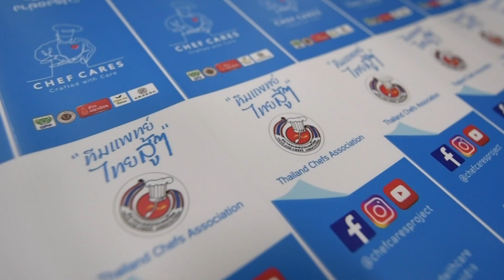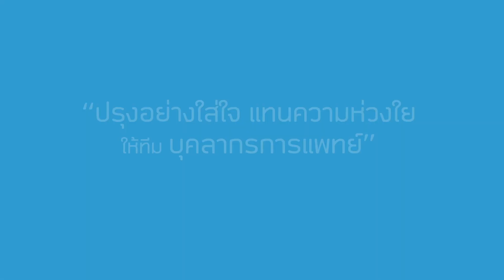"ทีมแพทย์ไทย สู้ ๆ" เชฟศักดิ์ สมศักดิ์ รารองคำ สมาคมเชฟประเทศไทย 👨🏻‍🍳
CHEF CARES 👨‍🍳❤️👨‍⚕️👩‍⚕️
🍳“ปรุงอย่างใส่ใจ แทนความห่วงใย ให้ทีมบุคลากรทางการแพทย์”
Crafted with Care, Shared with Love. 💕

👨🏻‍🍳เชฟศักดิ์ สมศักดิ์ รารองคำ จากสมาคมเชฟประเทศไทย 👨🏻‍🍳🇹🇭 ได้จัดเตรียมอาหารกลางวันมื้อพิเศษสไตล์ญี่ปุ่น ในเมนู “สเต็กไก่เทอริยากิ สลัดปูอัด” ที่ทำจากไก่สุดพรีเมี่ยมอย่างไก่เบญจา 🐔💎 จำนวน 150 กล่อง ส่งมอบให้กับทีมแพทย์ พยาบาล และบุคลากรทางการแพทย์ที่โรงพยาบาลสนามธรรมศาสตร์ โดยทั้งหมดนี้เพื่อสนับสนุนการปฏิบัติงานอย่างหนักเพื่อส่วนรวมในการต่อสู้กับไวรัสโควิด-19 ในครั้งนี้ 🙂

ร่วมส่งใจให้ทีมแพทย์ พยาบาล และบุคลากรทางการแพทย์ด้วยกันกับเราผ่านทาง Fanpage : chefcaresproject✌️หรือ ติดตามผ่าน Instagram : Chef.Cares

👨🏻‍🍳Chef Somsak Rarongkum President of Thailand Chef Association specially preparing 150 boxes of lunch and all were brought to utmost our front-line medical workers who are fighting against this COVID-19 pandemic.

Menu : Benja Chicken Teriyaki Steak with Rice and Crab Stick Salad.
Location : Thammasat University Hospital.